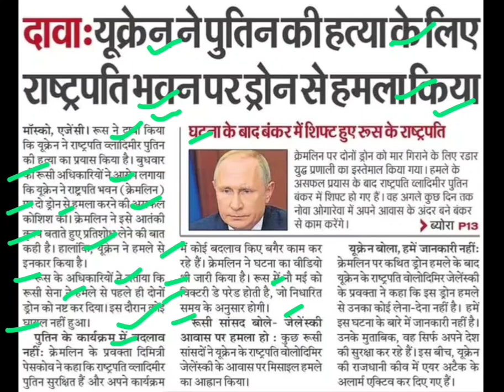पुतिन के ऊपर ड्रोन से हमला,vladimir putin latest news,Vladimir Putin news today,Vladimir Putin news